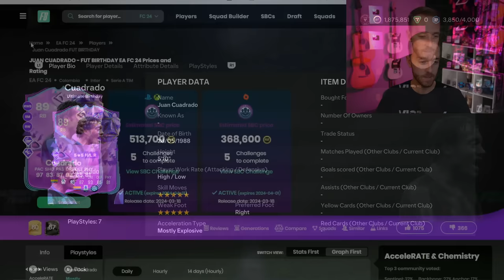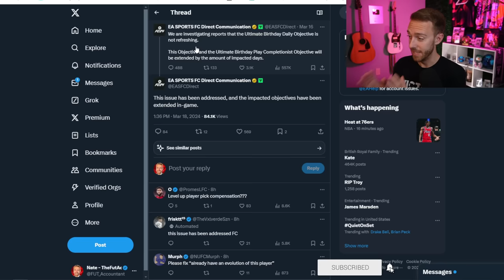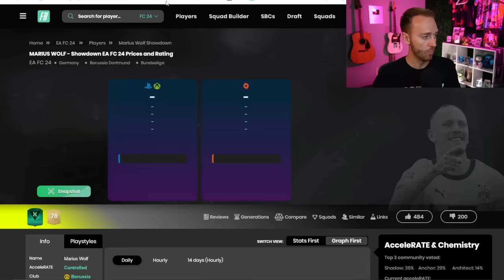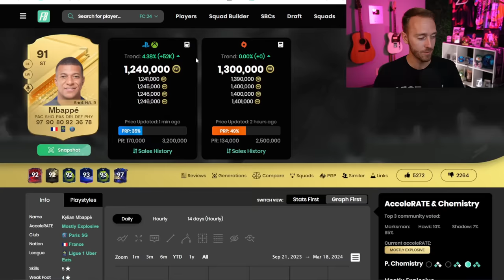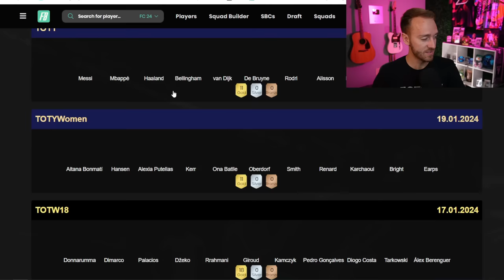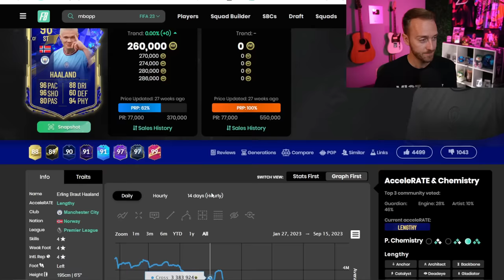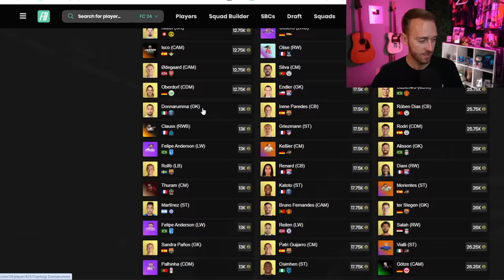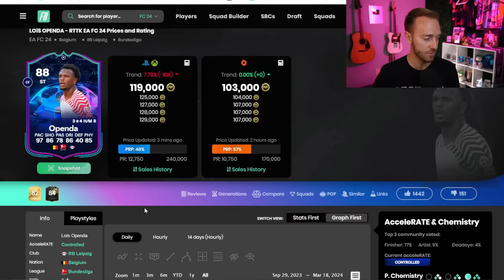EA’s Birthday Party CRASHED the Market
Ultimate Birthday sent the market into shambles, is there any coming back?